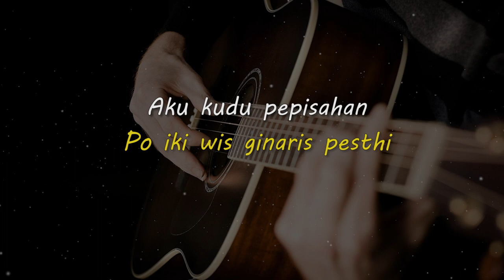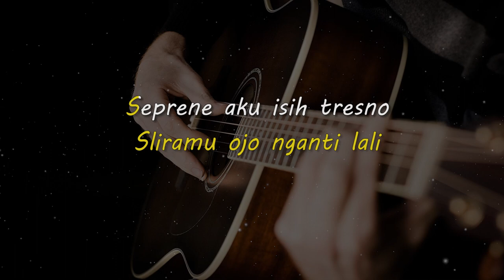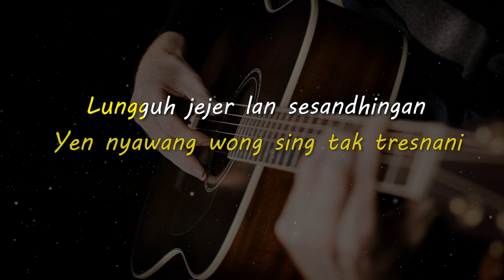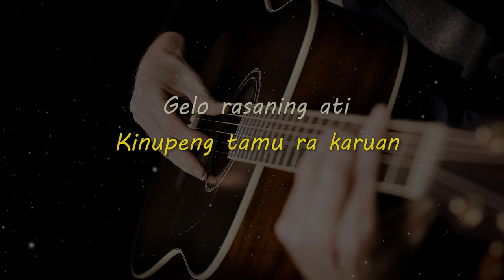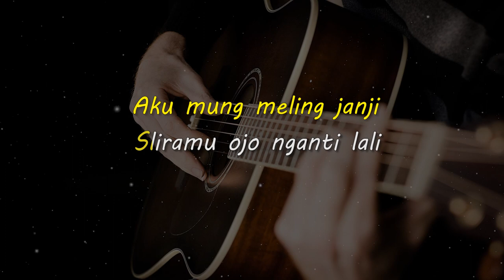ISIH TRESNO // KARAOKE GITAR AKUSTIK NADA CEWE ( FEMALE )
Lirik

Sopo kuat nglakoni
Yen nyawang wong sing tak tresnani
Lungguh jejer lan sesandhingan
Kinupeng tamu ra karuan

Gelo rasaning ati
Po iki wis ginaris pesthi
Aku kudu pepisahan
Seprene nggonku sesambungan

Tego temen kowe nyidrani janji
Nganti biso nglarani ati
Kebangeten sliramu
Kok tego ninggalake aku

Aku mung meling janji
Sliramu ojo nganti lali
Seprene aku isih tresno
Ning ati aku tetep gelo

Matursuwun.